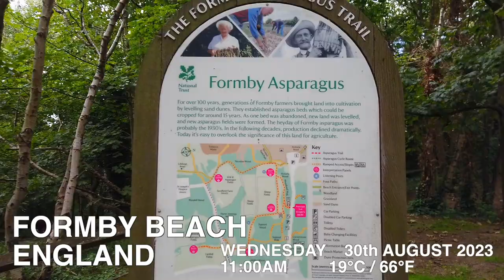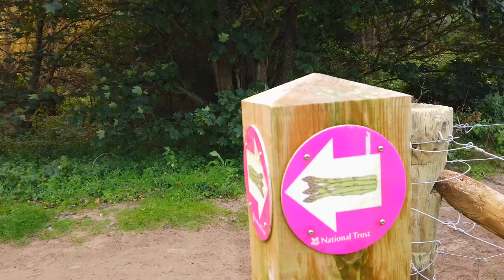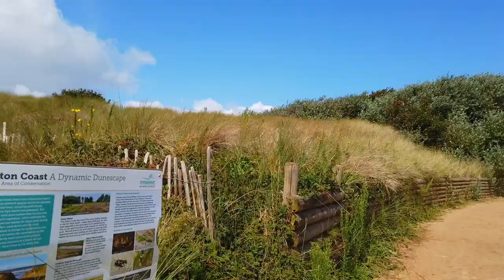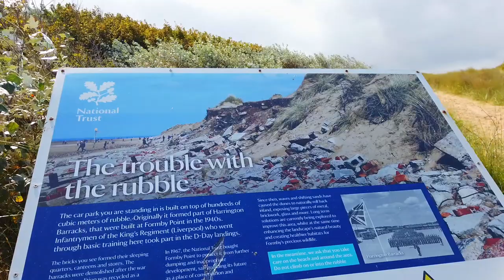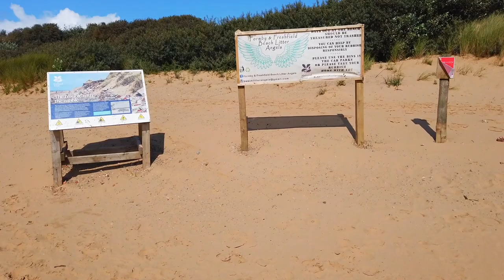Walk with Me on an English Beach | Formby Beach | Liverpool Merseyside Beaches | Walking Tour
Formby Beach is a fascinating and fun beach that lets you explore a beautiful coastline, but prehistoric remains revealed by erosion. The views out to the Irish Sea are fantastic and on clear days you can spot Blackpool Tower.
As well as the beach there are wonderful sand dunes to roll down, pinewoods, a red squirrel reserve and an asparagus trail.

📹 CHAPTERS
00:00 Intro
01:51 Car park
02:06 Formby Asparagus Trail
04:00 The hunt for a red squirrel
05:19 Lost in the woods
07:25 Formby beach
09:16 in the sea
10:14 Formby sand dunes
11:52 Outro and walk back to the car